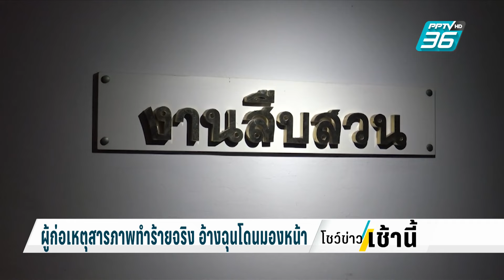สาวโพสต์ พ่อพิการทางหู ถูกวัยรุ่น 3 คน รุมทำร้าย| โชว์ข่าวเช้านี้ | 19 ก.พ. 67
ลูกสาวโพสต์ ขอความช่วยเหลือพ่อพิการทางหู ถูกวัยรุ่น 3 คน ขับรถตามรุมท้าย ทั้งเตะทั้งต่อย ตำรวจตามรวบได้ทันควัน อ้างถูกมองหน้า ขณะตั้งวงกินเหล้า จึงขับรถตามและรุมทำร้าย  โชคดีที่มีคนผ่านมาแม่จึงขอความช่วยเหลือ